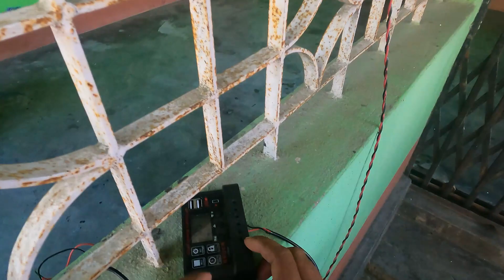Body Show Competition gao Mei 💪 || Papita Mukbang boys 👍💪 || Aj Dor dor ke Pant gila Ho gayi